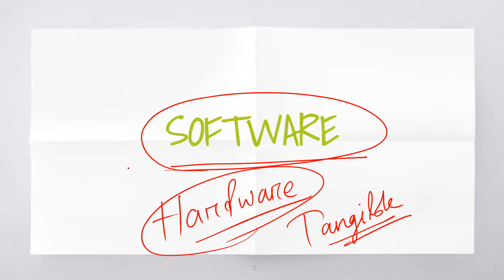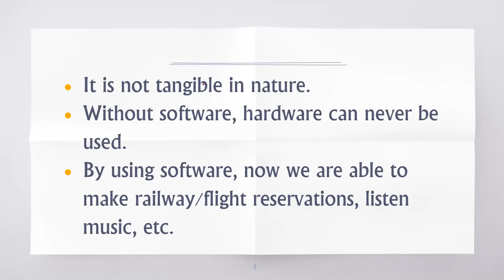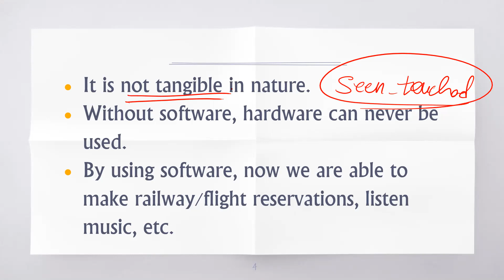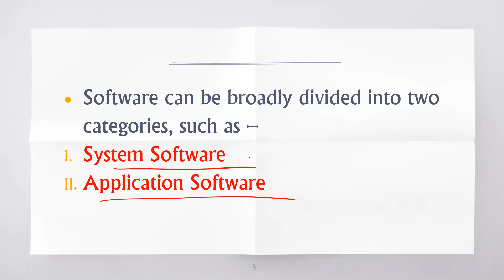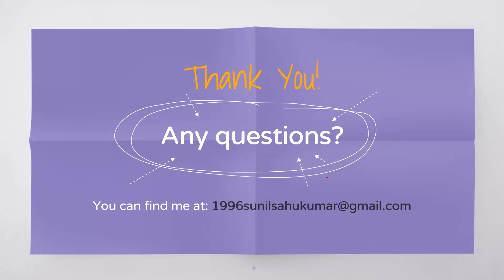SOFTWARE CONCEPTS IN ODIA CLASS-1 (What is Software?)